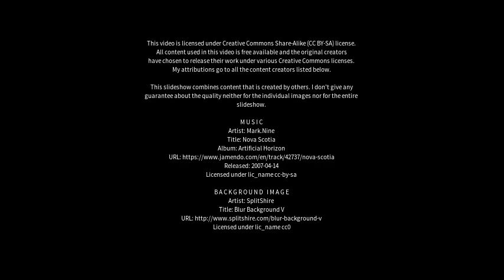Best places to visit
Best places to visit - Mazhuang (China) Best places to visit - Slideshows from all over the world - City trips, nature pictures, etc.